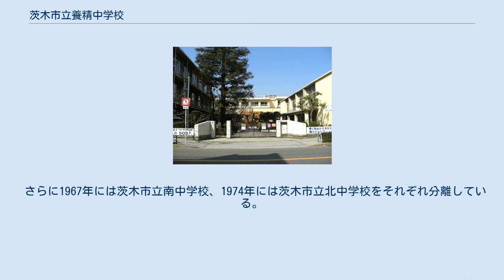茨木市立養精中学校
茨木市立養精中学校（いばらきしりつ ようせいちゅうがっこう）は、大阪府茨木市駅前四丁目にある公立中学校。
通称は「養中」（ようちゅう）。
茨木市の中心部に位置し、市で最初に設置された中学校。
明治時代、高等科単独の（旧制）高等小学校として創立した。
 三島郡の14の村による学校組合で設置された高等科単独の（旧制）小学校「養精高等小学校」（1893年設立）の敷地を転用し、太平洋戦争後の1947年（昭和22年）、茨木町外8ヶ村組合立養精中学校として設置された。
 しかし、連合国軍最高司令官総司令部（GHQ）軍政部が1948年、大阪府立茨木高等学校の校舎を吹田市および富田町（現・高槻市富田地区）の新制中学校校舎として転用し、茨木高校を大阪府立春日丘高等学校に同居させる方針を決定した。
この方針を受けて、新制中学校に移行して教育を受けることになる旧制茨木中学校2・3年生が養精中学校に転入している。
 一方で茨木高校関係者は「事実上の廃校指令」と受け止めて廃校反対運動を起こした。
進駐軍は当初は廃校反対運動を相手にしなかったが、高校関係者や地元住民の意向を無視できないと判断して方針転換し、「茨木高校の校舎転用方針は撤回し、茨木高校・春日丘高校にそれぞれ新制中学校を付設して6年制の『実験学校』とする」案を急遽出した。
このため養精中学校は両校の付設中学校として吸収されることになり、1949年に養精東中学校（茨木高校内）と養精西中学校（春日丘高校内）に分離した。
 しかし「実験学校」案は「思いつき」（茨木市史）とまでいわれるようなものだったため、わずか1年で廃止され、1年後には元の養精中学校へと戻っている。
 1950年には味舌町立中学校（摂津市立第一中学校の前身校の一つ）、1951年には茨木市立西中学校、1952年には茨木市立東中学校をそれぞれ分離している。
 1957年には、当時校区だった三宅村が茨木市に編入したことに伴い学校組合を解消し、茨木市立となっている。
しかし旧三宅村の一部地区は、茨木市への編入直後の1957年10月に三島町（現在の摂津市）に編入合併した。
三島町に編入合併した地域については三島町からの委託を受け、引き続き養精中学校へと通学していた。
旧三宅村のうち三島町になった地域は、1960年に三島町立三島中学校（現・摂津市立第一中学校）が開校したことに伴って三島中学校の校区へと変更している。
 さらに1967年には茨木市立南中学校、1974年には茨木市立北中学校をそれぞれ分離している。